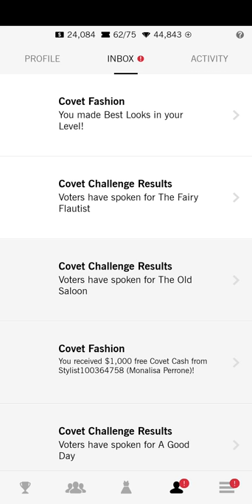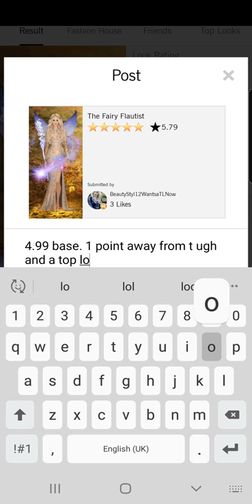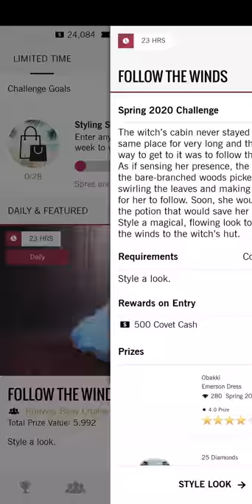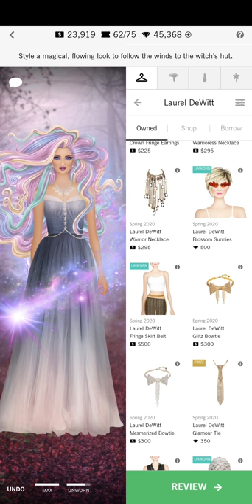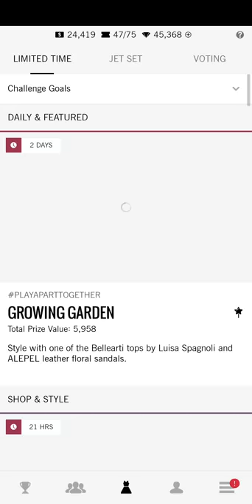Follow the Winds-Covet Fashion Daily.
Ugh. I was 1 point away from a top look.
5k is way better than 500 diamonds.